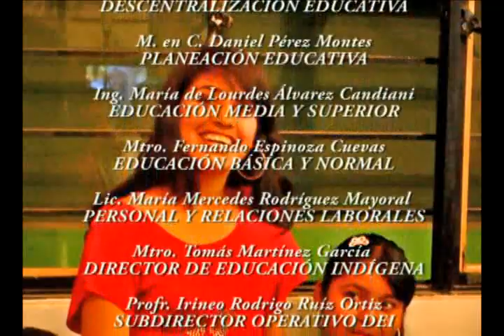Taller de Producción de Mensajes Para Radio Redacción de Textos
El Centro de Estudios y Desarrollo de las Lenguas Indígenas de Oaxaca visitó la comunidad de Santo Domingo Teojomulco, Sola de Vega, para impartir un taller de producción radiofónica a estudiantes de nivel bachillerato. El video es el testimonio de los resultados.